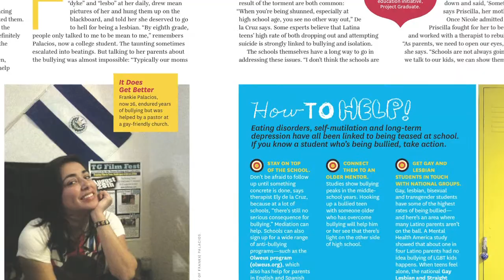March 2011 Latina Magazine Sneak Peek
Latina Magazine's editorial director Galina Espinoza gives you five reasons to pickup the March 2011 issue.